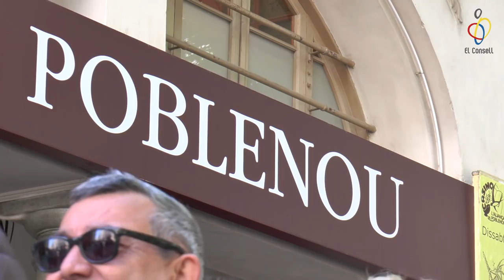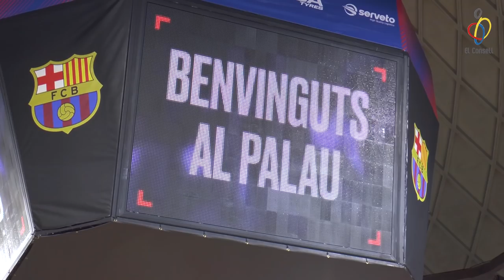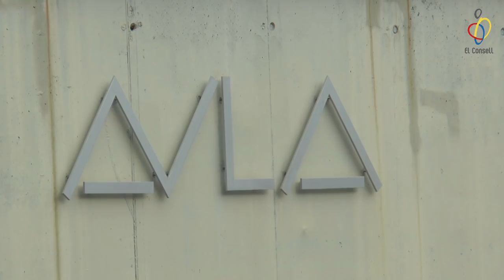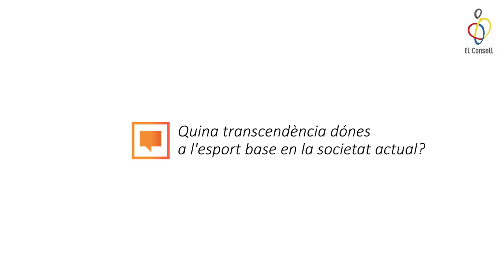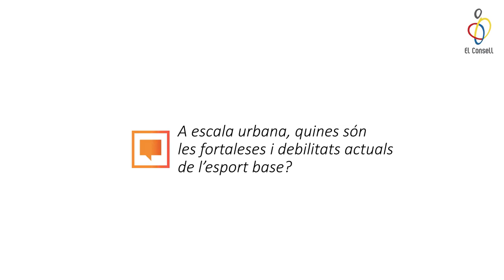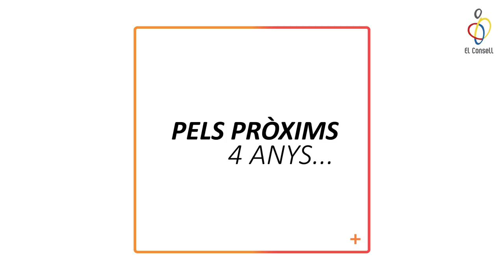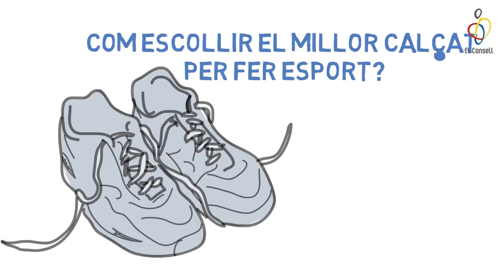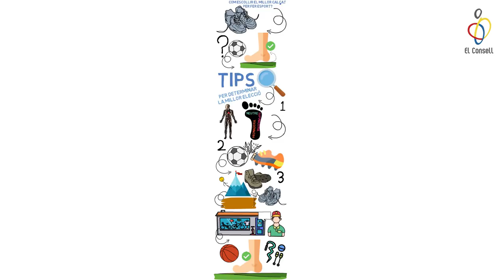vlog ep30 Els polítics opinen d'esport base (1/2) ɸ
Guia del vlog:
01:38 – Campionat de Dansa
03:31 – Cros de Sant Andreu
05:09 – Entrenament Portes Obertes i Cloenda Barnambol
08:17 – El Partit de la Setmana
11:10 – Pels Pròxims 4 anys
20:58 – Final XXXI LCFA Sènior
22:41  – Els Tips d'El Consell
25:34 - L'agenda de la setmana
26:42 – Adéu!